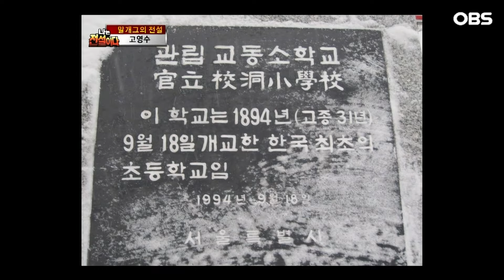[나는 전설이다] 등장하자마자 배영만 홀릭모든 사람 손 들게 만드는 '이 기술'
나는 전설이다
그시절 전설들의 이야기

대한민국을 흔들었던 추억의 스타~! 우리는 그들을 전설이라 부른다.
다시보는 전설이다 대한민국 경인지역 지상파 OBS 경인 TV ENT 공식채널입니다.